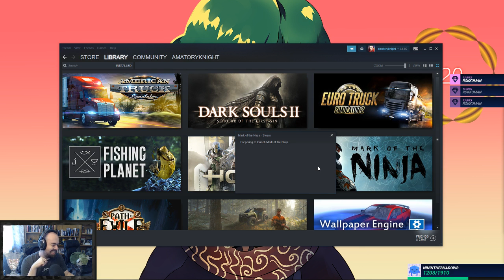Vince Plays - Mark of the Ninja (Part 2)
Part 2 of the Mark of the Ninja playthrough.